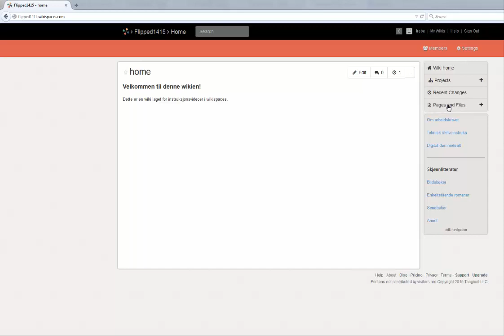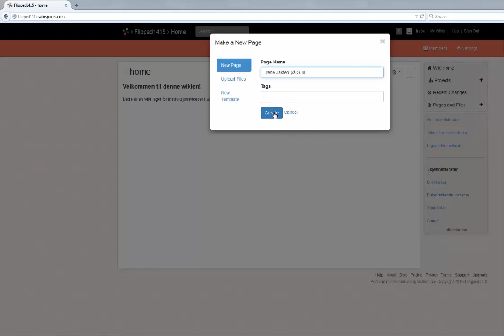Lage side i wikispaces